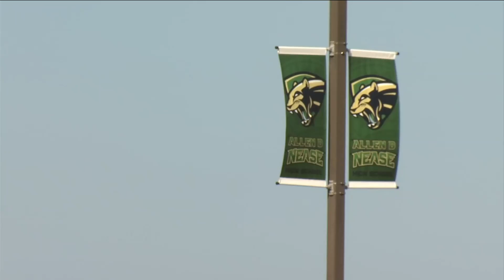Nease High School dance team, volleyball team quarantine after possible COVID-19 exposure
The quarantine forced the cancellation of a freshman volleyball game last night.